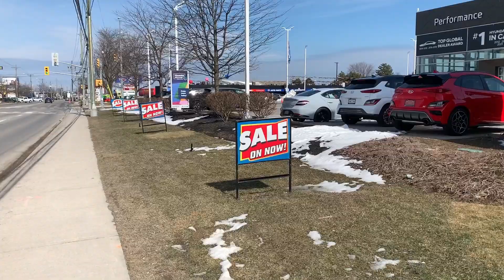700 STUDENTS GETTING DEPORT FROM CANADA ❓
Gyaan pel diya gya hai gaizzz dekhlo 😚